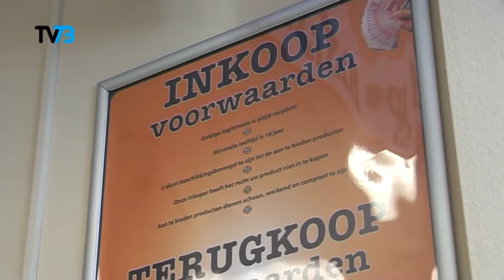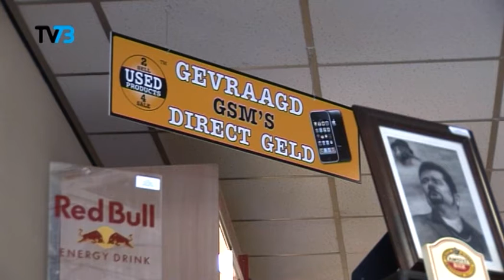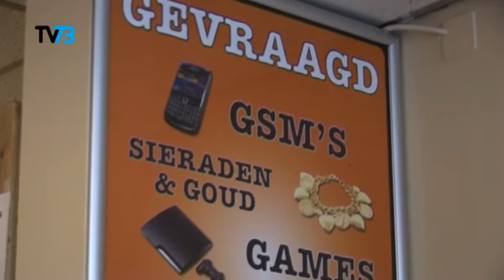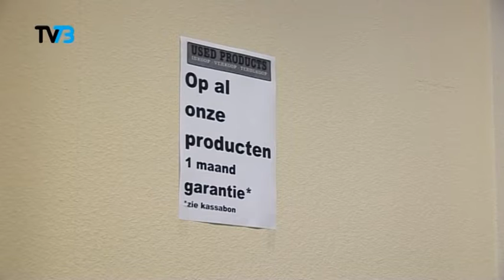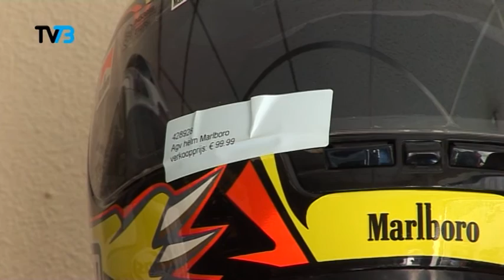23 03 12 nieuw pandjeshuis geopend in Hinthamerstraat in Den Bosch